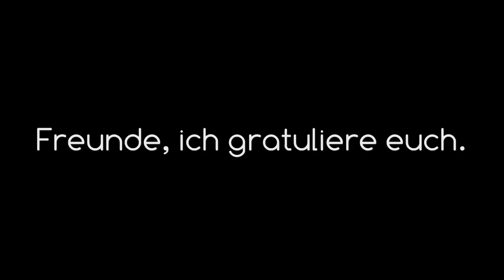Feuerwehrball Pfarrkirchen 2015 - Trailer (extended)